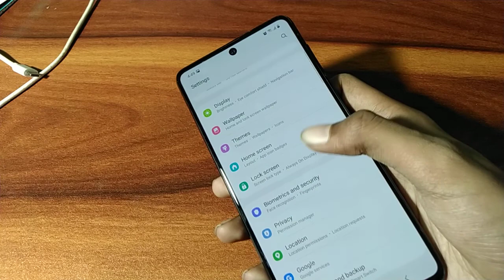How to disable Lock screen on Samsung Galaxy m52